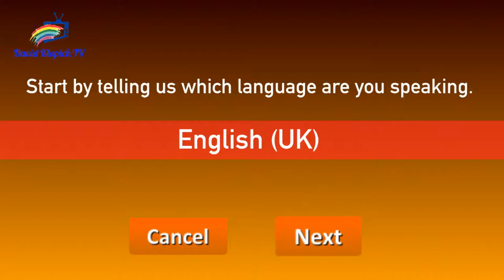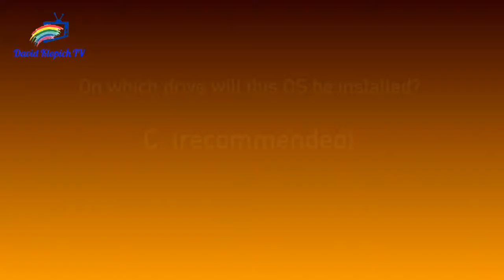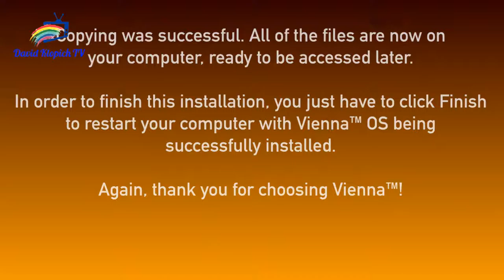Vienna OS - Installation, Part 1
Do not take this video seriously, it's just my editing skills, however, I DO wish someone made an OS like this. Nevertheless, enjoy!

Advertisement:
Are you tired of searching for anything when you don't know where it is located?
Are you tired of calculating how much space is needed for a 16 GB video game?
Are you tired of your computer running way too slow for a gaming one, or for an office one?
Are you tired of looking at the computer the same way you did before?

Well, now your problems will be gone with... Vienna™ Operating System, which will make all computer tasks a piece of cake! But not just that - you can personalise your computer with dozens of themes and icon packs to make your computer more beautiful!

Vienna™ OS Features:
- Customise your PC with dozens of themes!
- Download apps like Facebook, YouTube, Twitter etc.
- Play games like never before with Vienna™ Games Booster and Vienna™ Optimiser, making sure that the game runs fast!
- Buy games for cheap prices and discounts using Steam and Metio Store!
- Pre-installed Google Chrome for faster Internet browsing!
- Protect yourself from malware with Vienna™ Computer Care, with a database with over 2 million entries with different kind of viruses!
- Organise yourself with Vienna™ Item Organiser software installed inside the OS to help you organise all files based on their format! (JPG - Photos, AVI - Videos, EXE - Apps, DOC - Documents etc.)
- Equipped with 2 CDs:
  - Vienna™ Installation CD will install this OS on your computer! Just make sure you backed up all your files; the drive you choose will be formatted!
  - Vienna™ Recovery Centre will always help you if you're in need for resetting, restoring, special uninstalling and more!

Types of Vienna™ YOU can own!
- Vienna™ Beginner will get you started with a few applications, but still functional!
- Vienna™ Home will get you settled and seated for everyday tasks that need to be done as fast as possible!
- Vienna™ Premium will unlock the rest of the functions that weren't available in both versions!
- Vienna™ + and Vienna™ ++ are for computers with touch-screen input only! Takes computing on the next level with even more features!
- Vienna™ Workstation includes additional 4 beginner packs to make a small change with more computers connected!
- Vienna™ for Android gives your smartphone even more endless possibilities to customise your phone!
- Vienna™ Developer are for both Android and PC! This will give you even MORE functions not available in the other versions, with an ability to participate in the Vienna™ Project!

That is it for now! The rest is up to you to discover and find out why Vienna™ is considered as one of the best operating systems besides Windows and Macintosh!

Vienna™ OS
Operating with Ease™
Be organised. Stay organised.
It's your computer - personalise it!